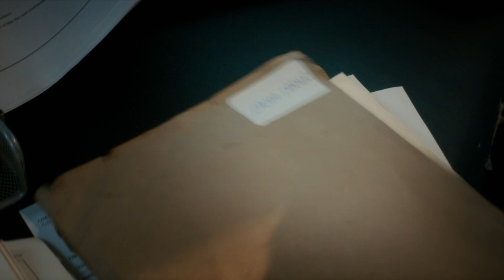Bancroft Season 1 Recap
Ahead of season two of Bancroft's imminent arrival, take a look back at all the drama from season one. Warning! Contains Major Spoilers!

(Contains some violent scenes.  Parental Guidance is advised.)